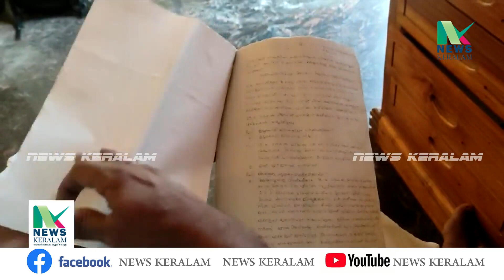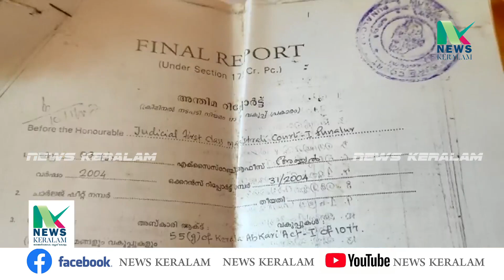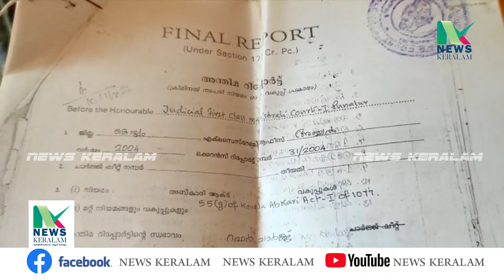വ്യാജ ചാരായം നിർമ്മിക്കുന്നവർക്കെതിരെ പ്രതികരിച്ച ആളിനെ കള്ള കേസിൽ പെടുത്തി പീഡിപ്പിച്ചു.